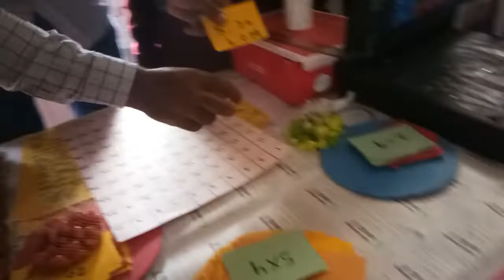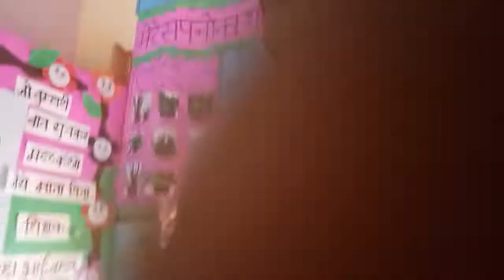L. C. M..... Play way method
Teaching 'a creative art '